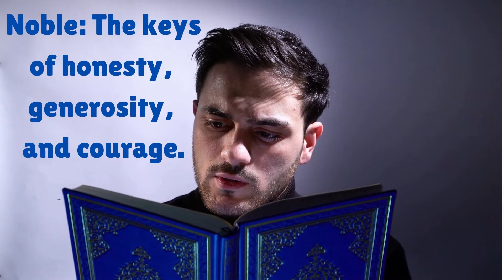(Mind) Normalizing Men Talking About Their Trauma (Suicide)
Welcome back to Modern Nobility.

The is the making of a Genius (Greatness, Extraordinary, Noble, Integrity, Unique, & Successful)

I started my 100 audiobook challenge on March 28th of 2021. I wanted to find out what would happen if you read 100 books, which is almost double that of an average CEO's reading capability. What knowledge would you learn and could it equate to wealth?

I’m on the path to greatness! I'm looking to inspire and motivate as many people as I can.

Theme: The journey to healing deep, loving yourself, and coming back home to the soul. As well as breaking free from self-sabotage.

There’s a lesson about soul work, which is a spiritual retreat that takes place within yourself.

Diosa means Goddess in Spanish.

La Diosa, meaning “The Goddess,” can give you strength, inspiration, and empowerment.

Everyone can draw from La Diosa as she is more than just feminine divine, but she is Mother Earth. “The reason why the seed becomes the plant.” This is you, the female, male, non-binary, gay, or straight.

Whatever happens to you in life, you can always alchemize yourself.
This is the process of transforming a natural ingredient into something magical. Like taking lead and turning it into gold.

You can always be made anew.

This is something you may not know, that Psychology is the study of the soul and not the mind.

Dr. Clarissa Pinkola Estes says - “Psychology is literally the study of the life of the soul.”

Psychology is also connected to the breath, the animating force of life.

Christine mentions in the book that she draws her experience relating in the fields of shamanism, tantra, cognitive behavioral therapy, and a culturally sensitive approach to therapy.

Here’s another section where Christine mentions her experiments as a therapist. That she has the mindset that her clients who come to see her for help have wisdom stored within themselves and that all she does is creates the space that allows them to discover what was already there.
Her approach in psychology is from a sisterhood perspective.

The practice of a shaman is the bridge between both worlds. The ordinary world and the spiritual world. What a shaman does, is to allow to bring a person’s spirit back into their body. As a therapist, Christine would call this a moment of disassociation, but shamans believe a person is temporarily disconnected from their body due to whatever trauma they’ve experienced.
The beauty of these ancient practices of spiritual connections is now being backed by modern-day scientists.

The three archetypal journey that happens when you embark on change.
The Departure, Initiation, and Return to the soul.

The departure - the unknown process. Which is the result of leaving your surroundings or going on a trip to escape to find yourself.

The terminology that she uses for the departure is like an undone puzzle where now you get to choose how it’s put back together and where the pieces go.

After you face your demons, the imitation is complete.

The third part is the integration, the conclusion you have made of the departure and the journey that helps you embrace all of you to return back to your soul.

To recap this lesson is like yin and yang the equally yoked parts of shadow and light within the side of ourselves. Yet once you make the proper steps to venture out for change to alter your real truth, you will find completion in yourself but also in your soul.

Or, you can share my content with someone.